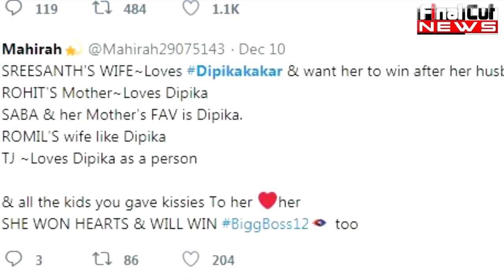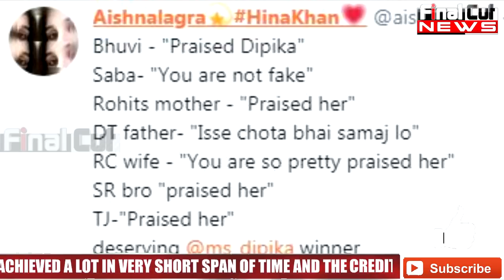दीपिका ही है जीत की असली हकदार, ये वीडियो है सबूत | Dipika kakar ibrahim deserves win | FCN